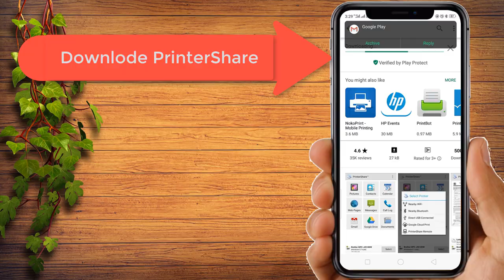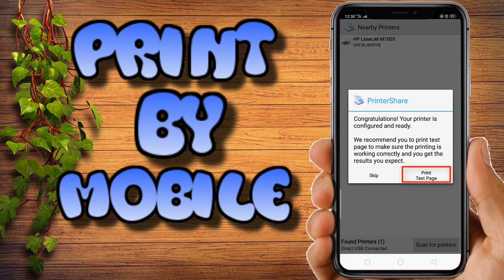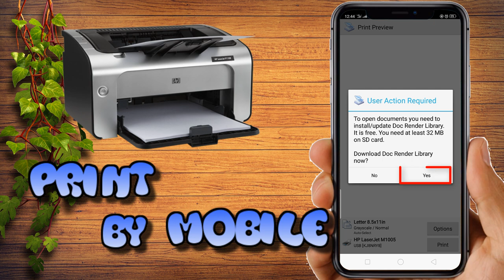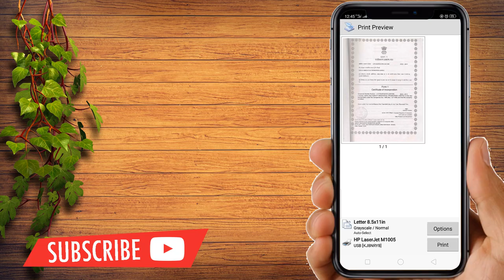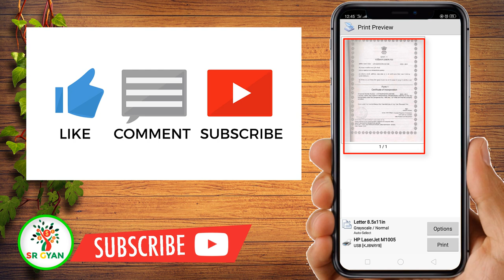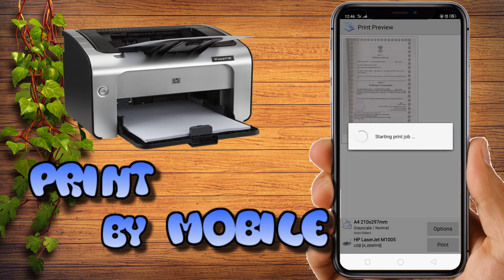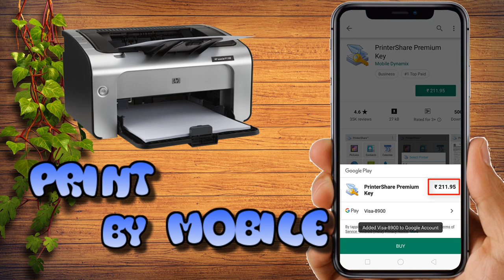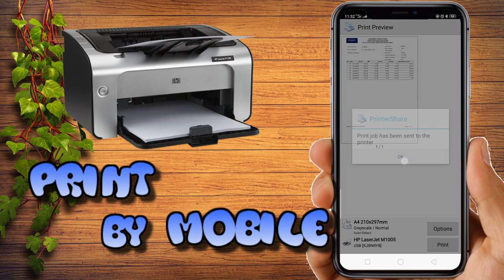How to Print From Smartphone||मोबाइल से प्रिंट निकालना सीखिए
Print Share  को फ्री में कैसे install करते है।
Mobile se print kare kuch bhi or koi document.